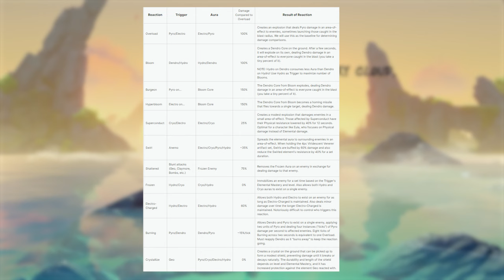WIE BAUE ich eigentlich CHARAKTERE RICHTIG!? Charakter-Build für Anfänger! (Teil 2) I Genshin Impact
Genshin Impact deutsch Guide

Ich streame auch auf TWITCH!

Hier lade ich lustige Videos hoch!

Hier geht es zum offiziellen Discord Kanal, wo es unter anderem die Schedule Posts gibt!

Timestamps :
0:00 - Intro
0:21 - Themen
0:36 - Arten von Reaktionen
0:45 - Elementarkunde - Verstärkende Reaktionen
2:17 - Elementarkunde - Transformative Reaktionen
4:46 - Elementarkunde - Additive Reaktionen
6:33 - Artefaktsets und warum sie wichtig sind
8:18 - Artefaktsets - Richtige Sets vs Falsche Sets
8:53 - Waffen - Worauf solltet ihr achten? DPS
9:32 - Waffen - die WICHTIGSTE Regel
10:16 - Waffen - 5 Sterne Waffen
10:48 - Waffen - Supportcharaktere
11:50 - Outro
12:02 - Endcard

PC Specs
➤ CPU : AMD Ryzen 7 5800x
➤ GPU : 8GB MSI GeForce RTX 3070 Ti GAMING X TRIO
➤ Kühler : MSI MPG CoreLiquid P360 All-In-One
➤ Arbeitsspeicher : Kingston Fury Schwarz 16GB DDR4-3200
➤ Mainboard : ASUS ROG Strix B550-E
➤ Gehäuse : Sharkoon Elite Shark CA300T mit Sichtfenster Big Tower
➤ Netzteil : 750 Watt be quiet! Pure Power 11 FM Modular 80+ Gold
➤ SSD : M2.SSD Kingston 240 GB
➤ HDD : Toshiba 1TB